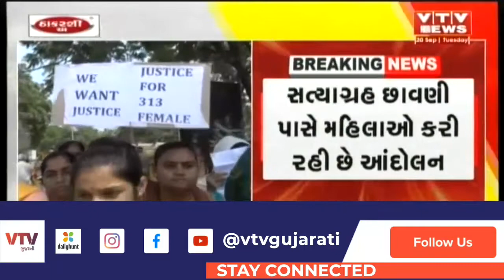Gandhinagar માં આંદોલનોની ભરમાર, મહિલા LRD ઉમેદવારોએ પણ માંડ્યો મોરચો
Gandhinagar માં આંદોલનોની ભરમાર, મહિલા LRD ઉમેદવારોએ પણ માંડ્યો મોરચો | VTV GUJARATI